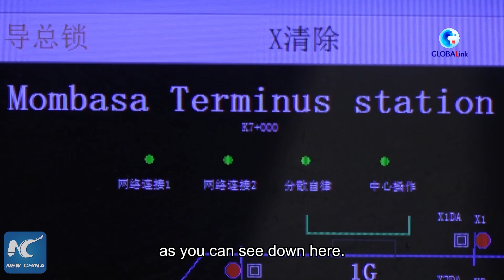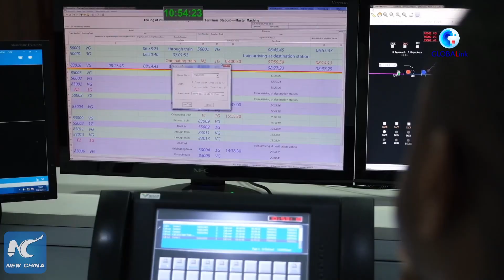GLOBALink | China-built modern railway creates local jobs in Kenya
The China-built Standard Gauge Railway (SGR) has offered Kenyans opportunities to develop their careers. Xinhua speaks to some of them. Check out what they have to say.